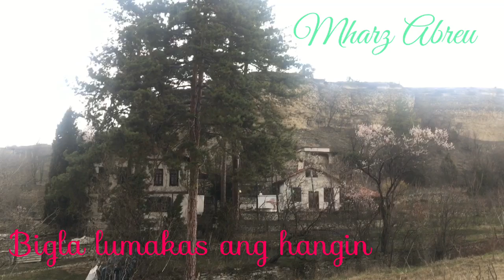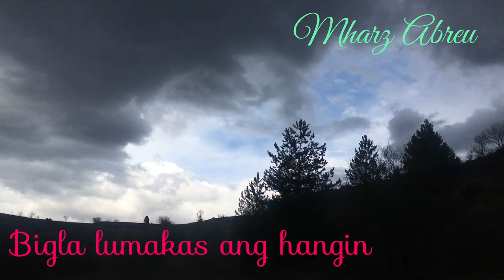Preparing Our Garden For Summer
Video Editor by: InShot
Musician: ASHUTOSH